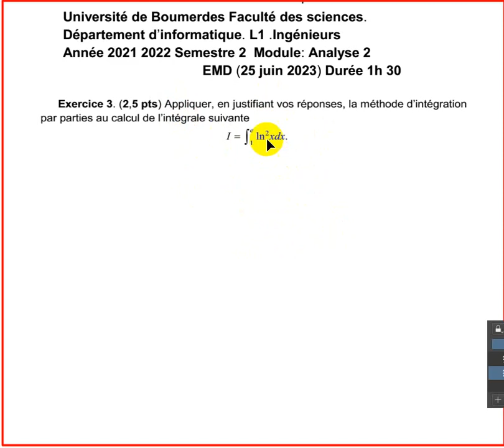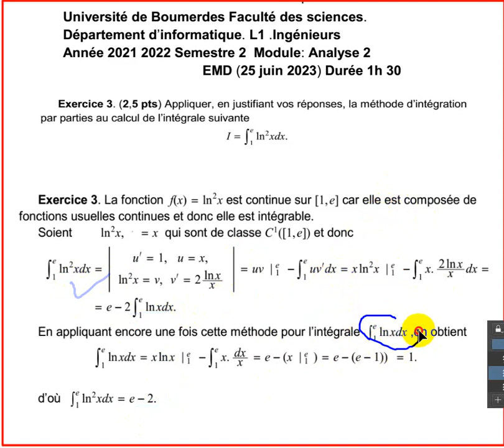EXAMEN ANALYSE 2 2023 U Boumerdes INFO ING